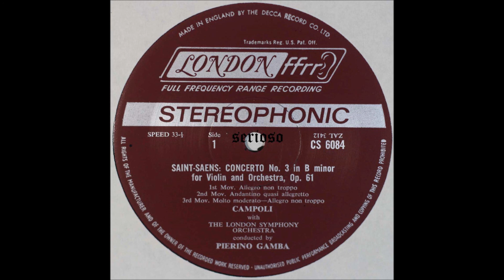aint Saens, Violin Concerto No 3, Alfred Campoli, Violin